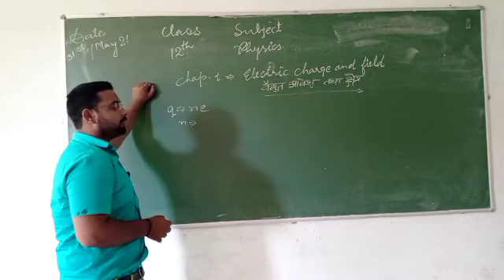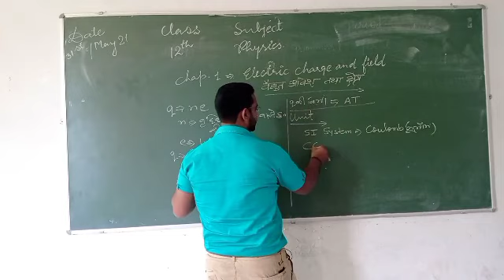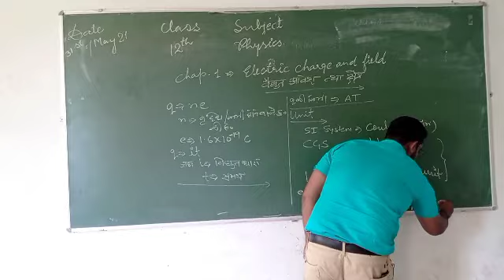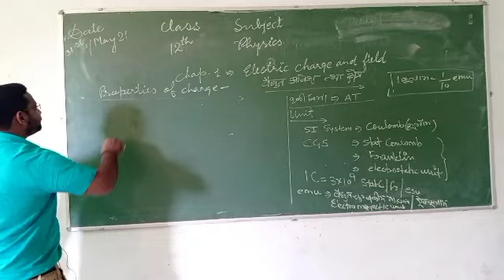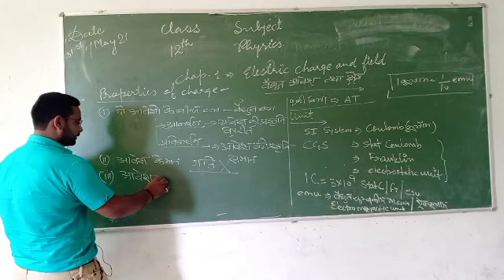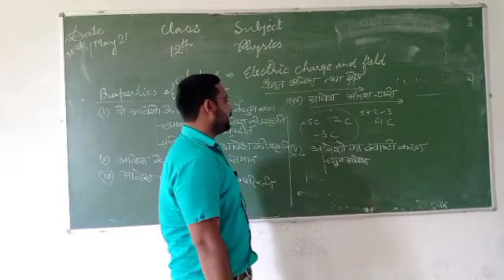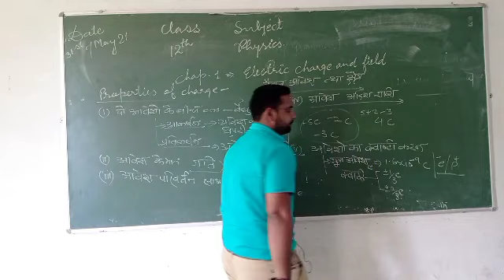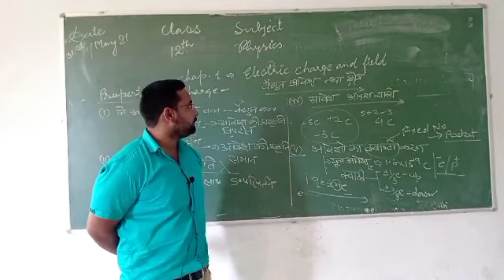12th physic lesson one | electric charge and field | 12th ncert physic online class | वैधुत आवेश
12th physic lesson one, electric charge and field, 12th ncert physic online class, वैधुत आवेश